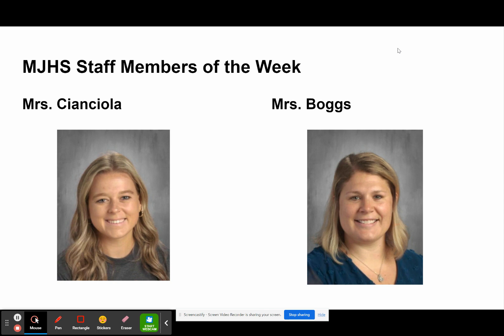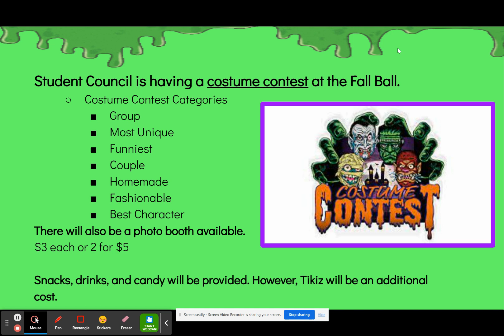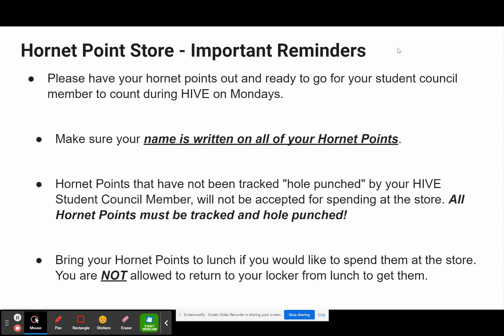Morning Announcements - 10/16/2023